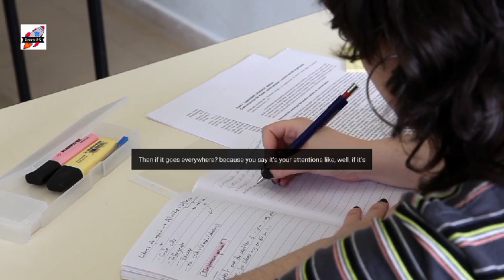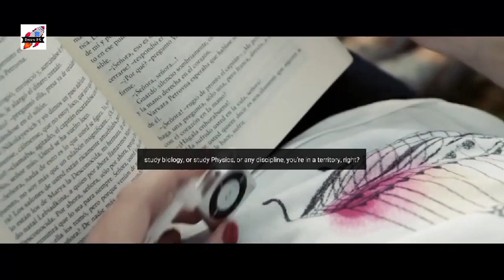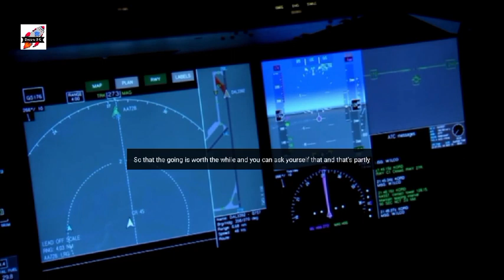You Are Not Committed to Something Unless You Are Willing to Sacrifice for It | Jordan Peterson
1)This video has no negative impact on the original works (It would actually be positive for them)
2)This video is also for teaching purposes.
3)It is not transformative in nature.
4)I only used bits and pieces of videos to get the point across where necessary.